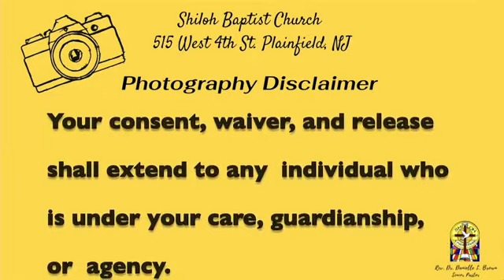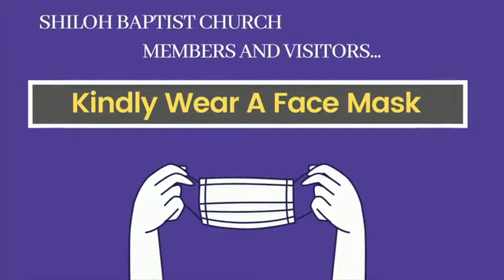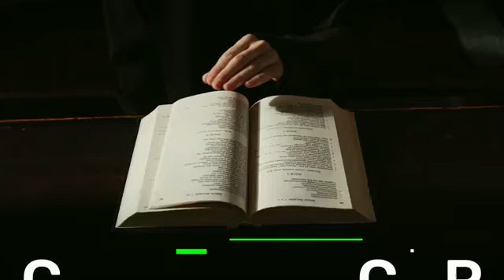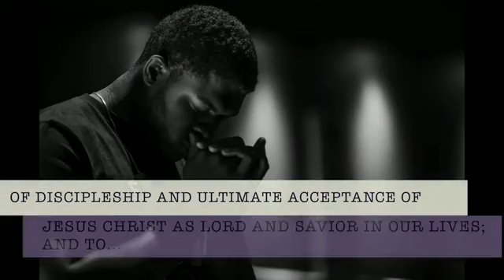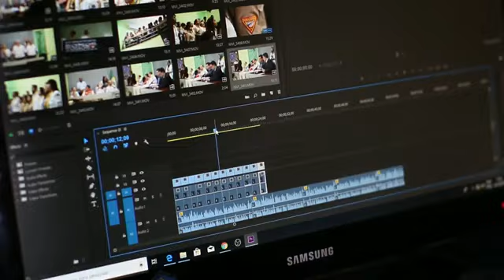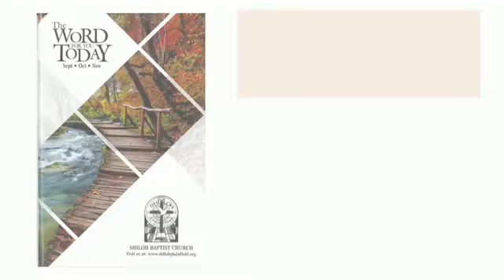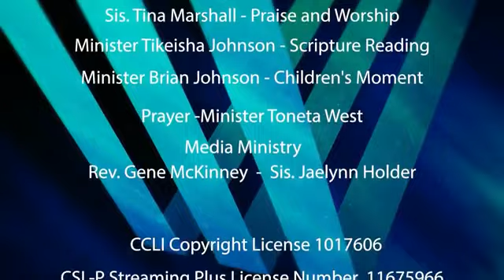Shiloh Baptist Church Sunday Morning Worship October 10 2021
Rev. Dr. Danielle L. Brown - Senior Pastor